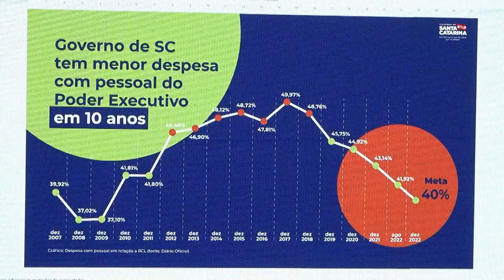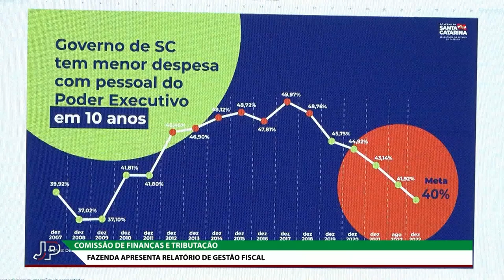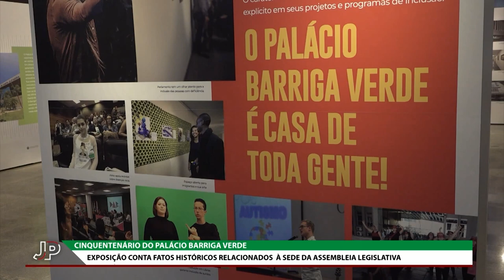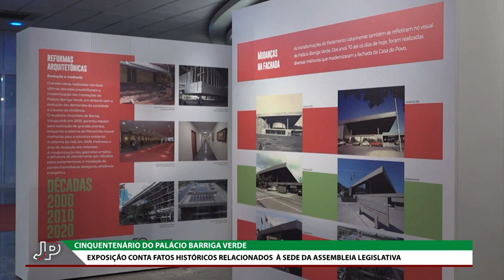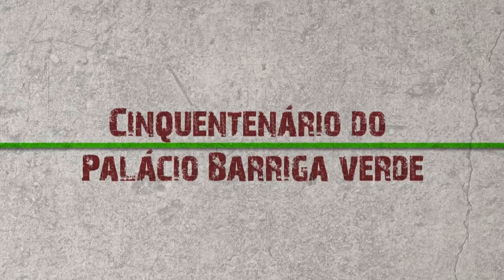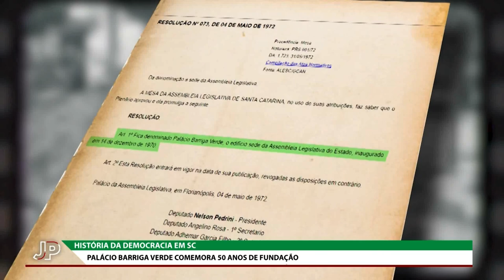Jornal do Parlamento - 30/11/22